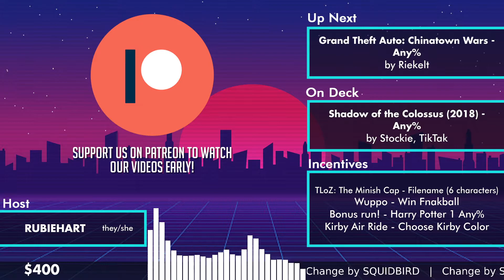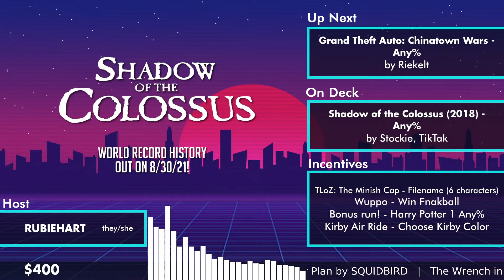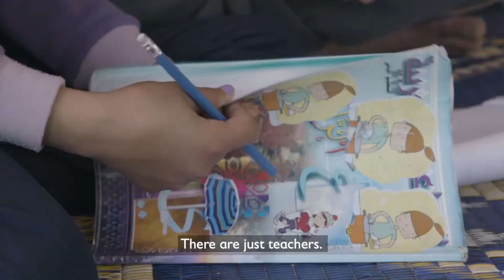SDAT 2021: Grand Theft Auto: Chinatown Wars by Riekelt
This run was performed live at SpeedDocsAThon 2021

Follow the Runner!

Thank you so much to NASA Marathon for letting use their platform and their technology to make SDAT 2021 a reality. You can support NASA here: